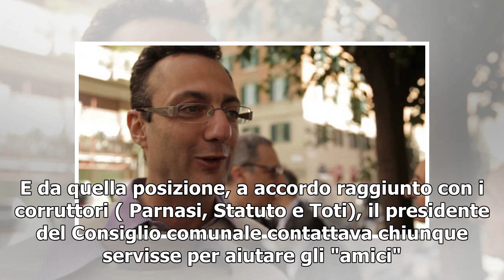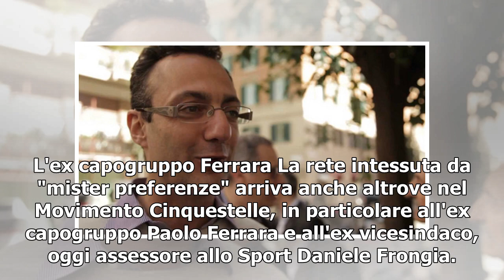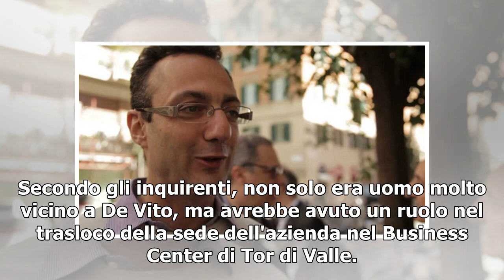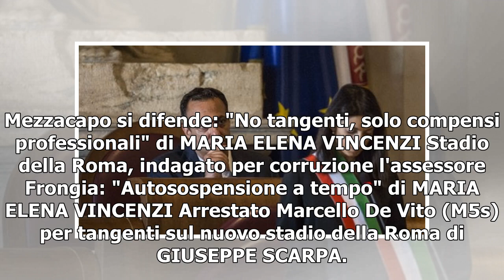De Vito, il passepartout: così i palazzinari sono arrivati ai grillini